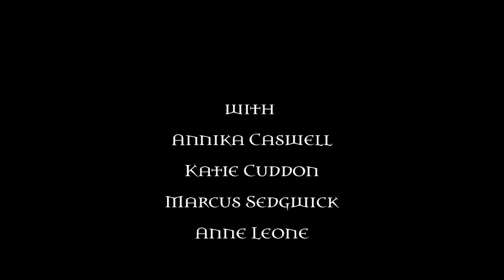Bite: No More A-Roving (Vampire Mix)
No More A-Roving (1817) By Byron
Directed by Kevin Jackson
Camera Spike Geilinger
Editing and Music Colin Minchin
Poem read by Pamela Banks